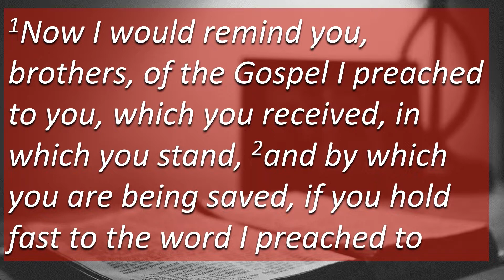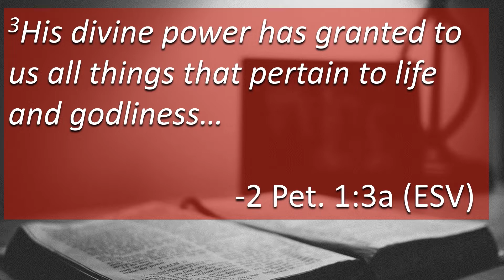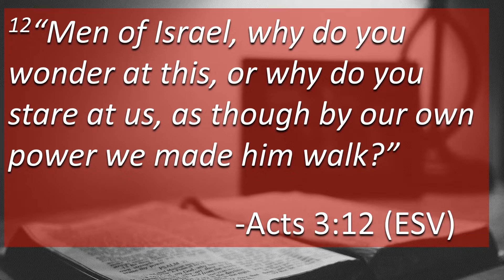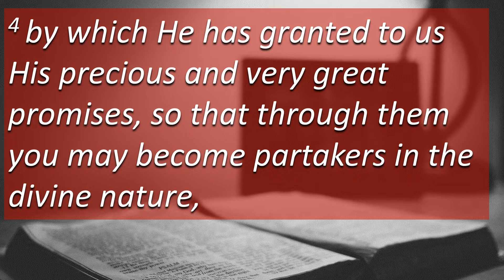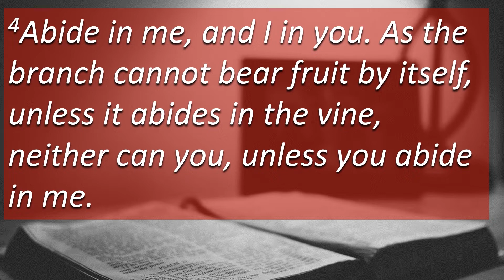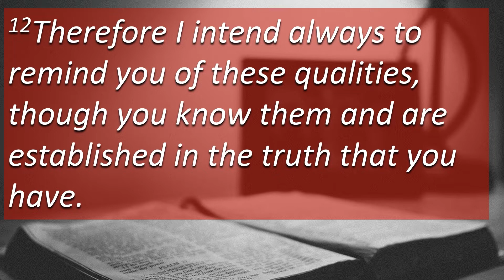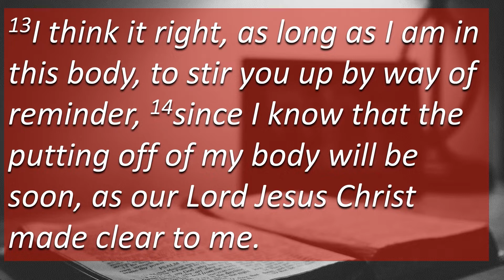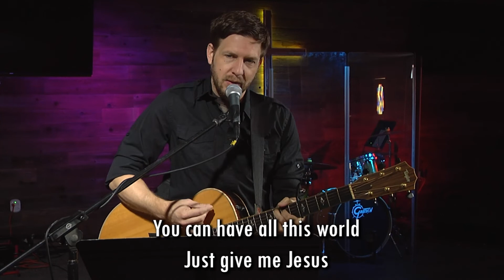October 2nd, 2022--2 Pet. 1:3-12, "His divine power has granted to us..."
If we know Christ, we love Christ. And if we love Christ, we want to follow His commandments. So, when we stumble, when we fall short, when we fail...does that mean our faith is lacking? Is there some secret to godly living that God hasn't yet revealed to us? The short answer, thankfully, is "no." The Gospel lacks nothing. Join us as we continue on in 2 Pet. 1.